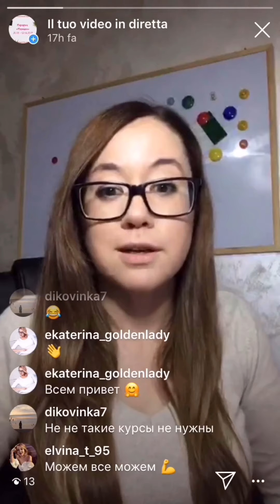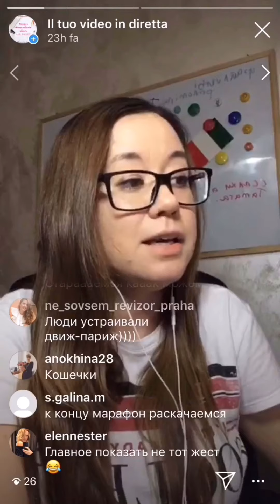Как я мотивирую в эфирах...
Итальяночка ругается и бьёт всех линейной!